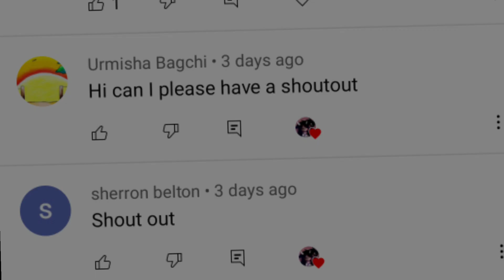//Marinette raised her son well//trend// miracoulous ladybug